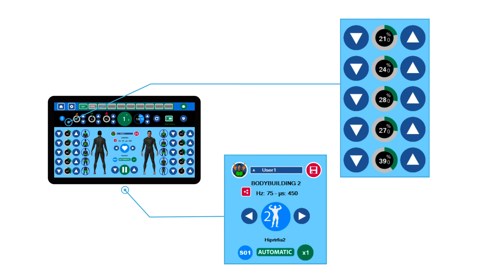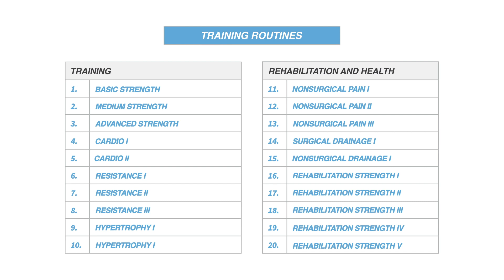Smart software I-Motion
Discover the news of I-Motion EMS, discover the intelligent software of I-Motion.